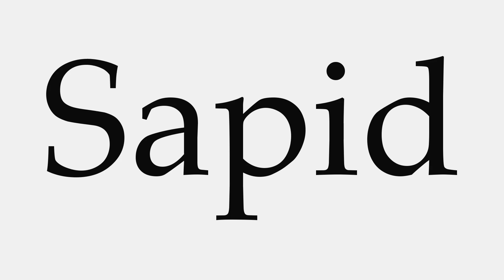How to Pronounce Sapid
This video shows you how to pronounce Sapid